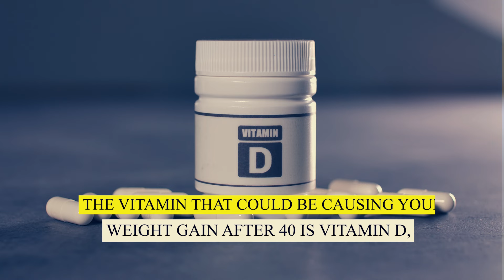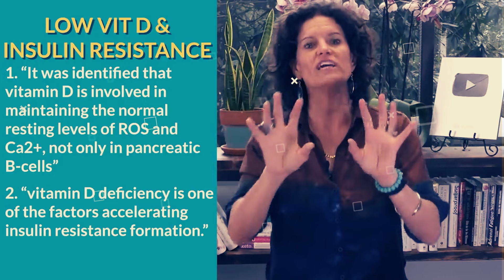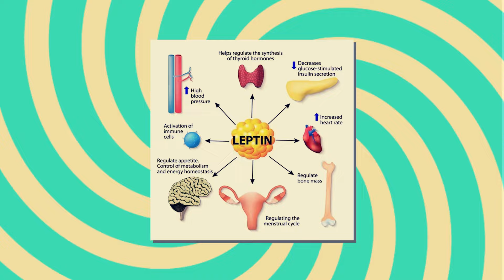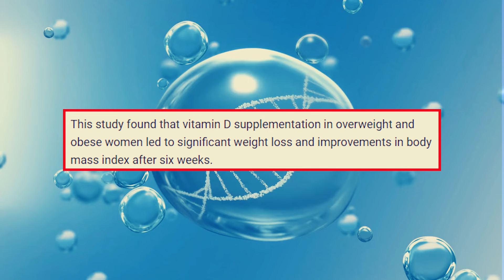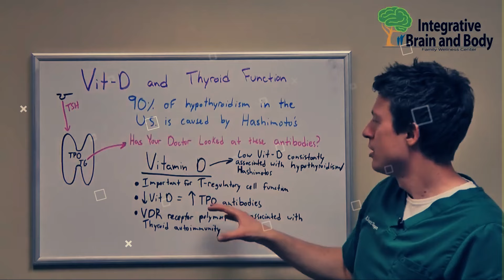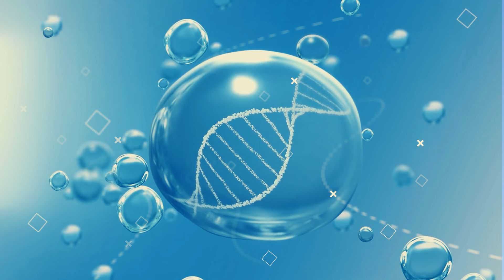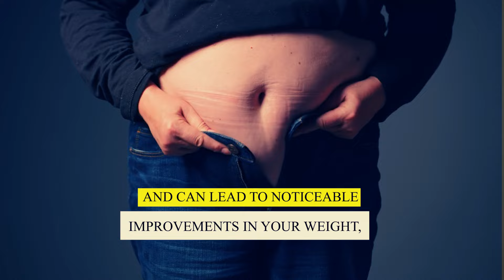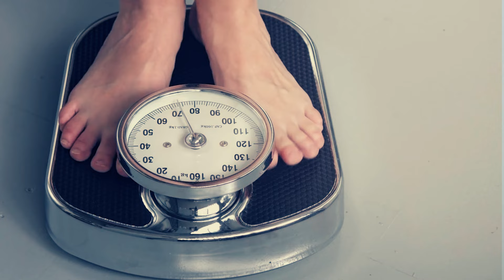Mysterious Weight Gain After 40? THIS IS WHY! (Fix It Tonight) | Barbara O'Neill, Dr. Dr. Eric Berg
In this video, Barbara O'Neill talks about a vitamin deficiency that causes sudden weight gain after 40. It also includes teaching from Dr. Josh Axe, Dr. Mindy Pelz, Dr Eric Berg, Dr Mark Neuman and others, all of whom share the same opinion about vitamin deficiency and weight gain.